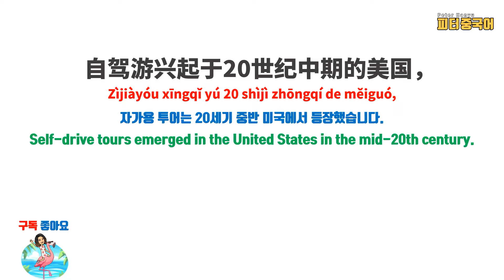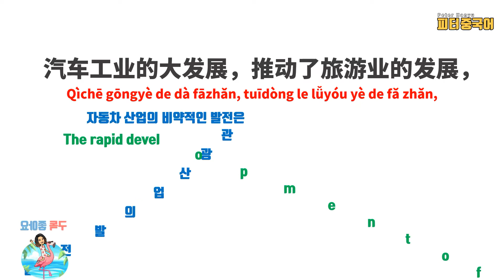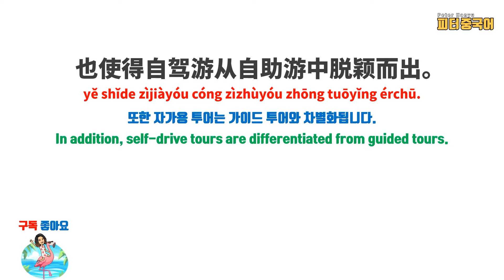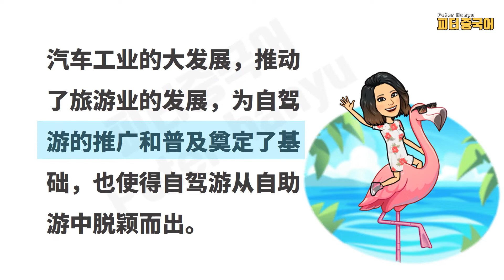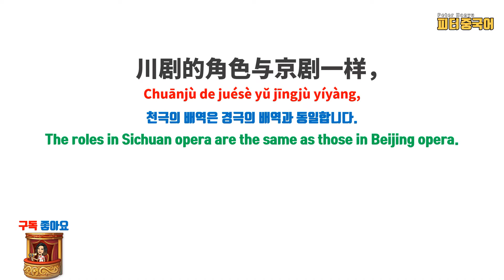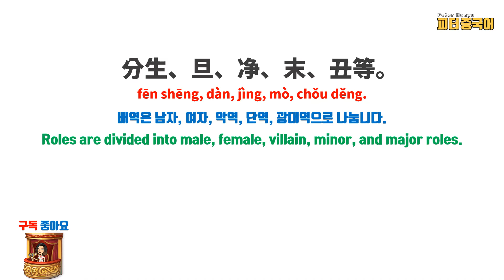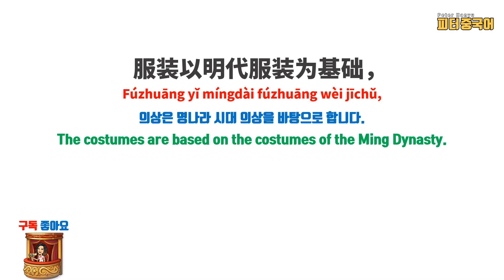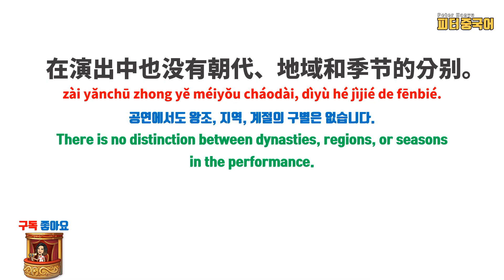Learn Chinese through Story Level 4/ 당신의 중국어 발음을 향상 시켜 보세요/178. 自驾游 179. 川剧的角色与服装